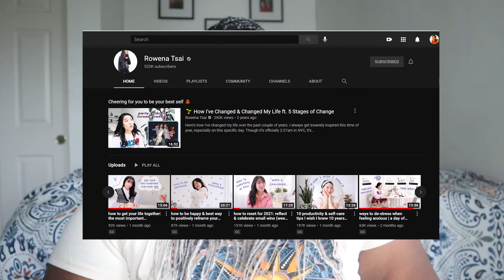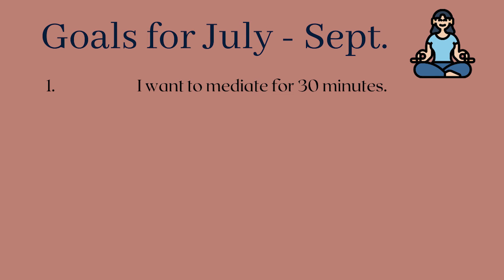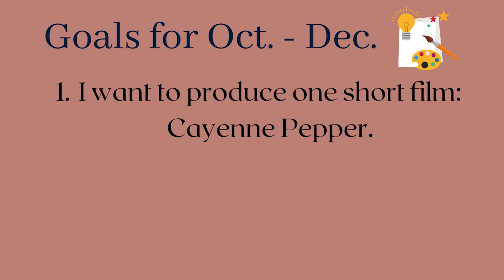2021 goals + resolutions: what I want to do this year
these are my goals that I set for myself for 2021. This year is going to be a hard but rewarding one and I am so excited for it. here are some of the tools that I made:

socials

letterboxd: jmerise